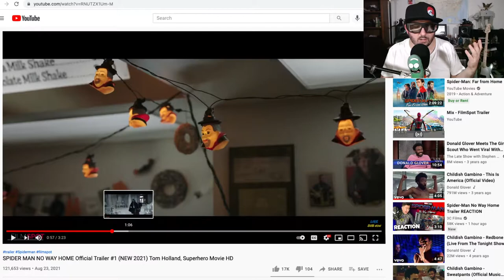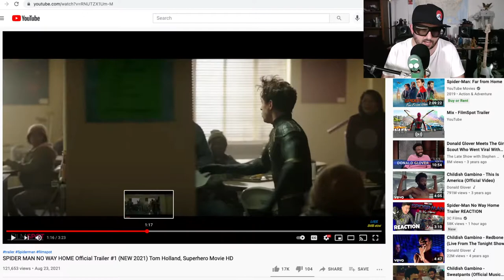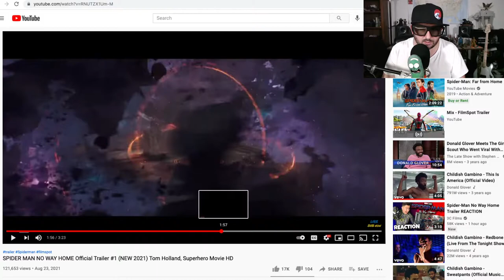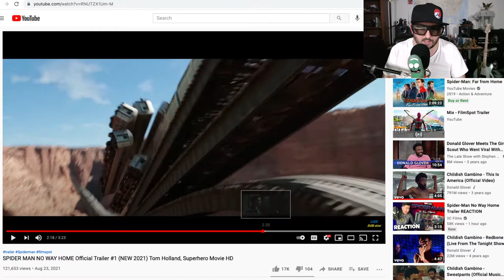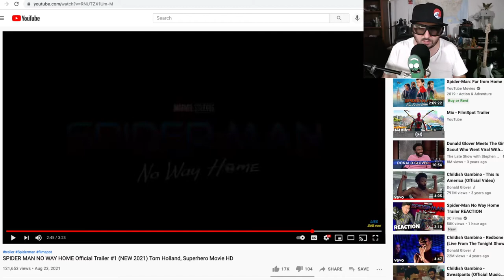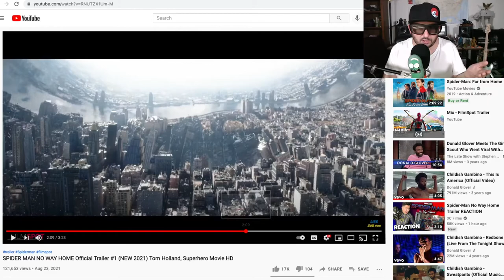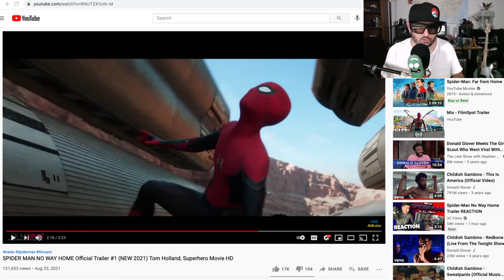Spider Man No Way Home Teaser Trailer Breakdown (Potentials Spoilers)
After the leak they released it the initial Spider-Man No Way Home teaser trailer, Z breaks down as much as he good dig out with potential spoilers and all.